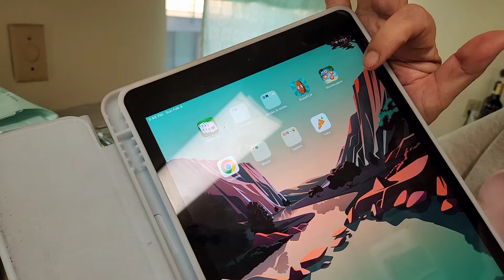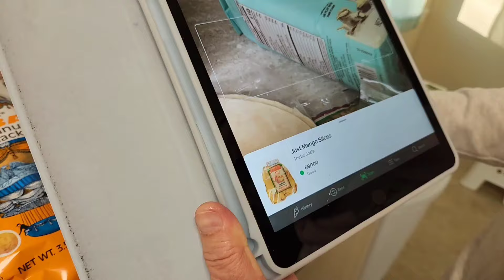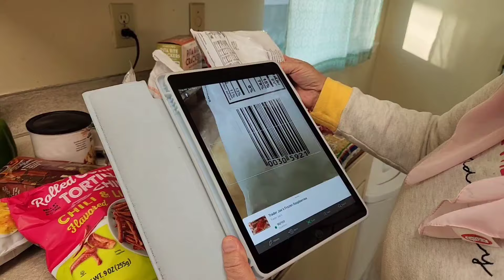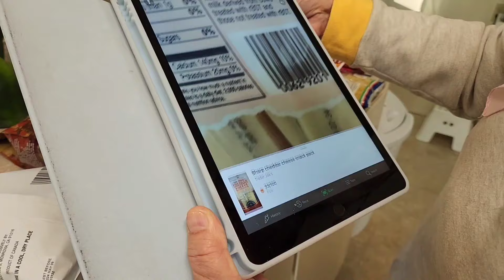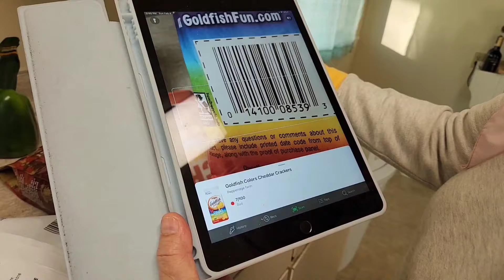Amerikadagi mahsulotlar sifatlimi?